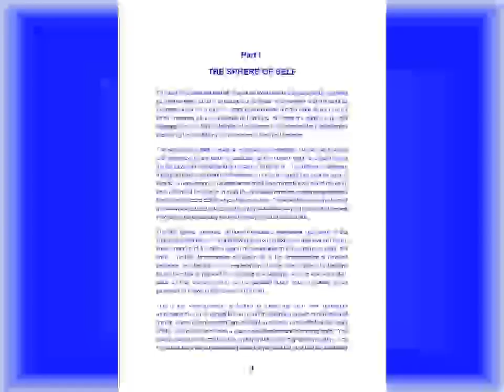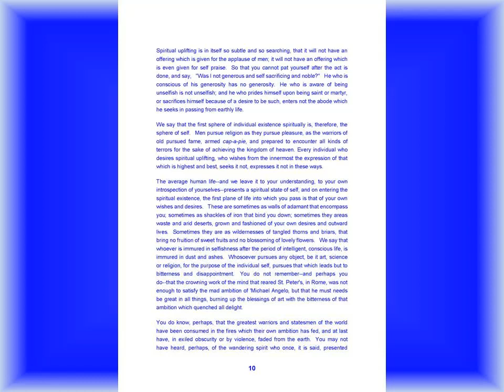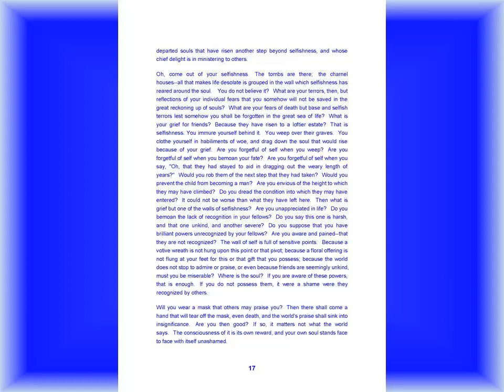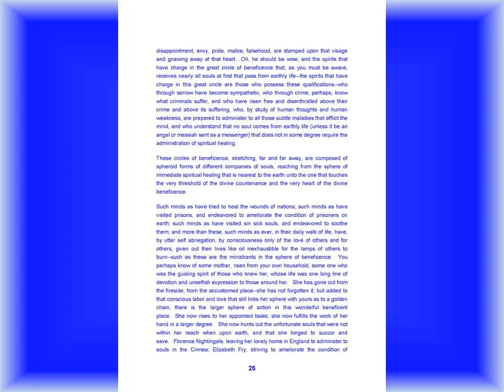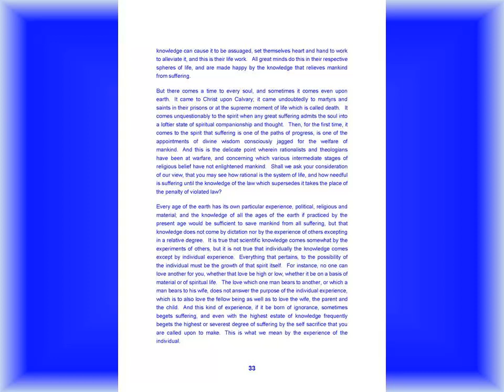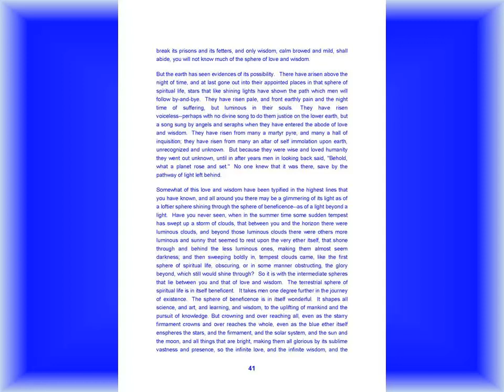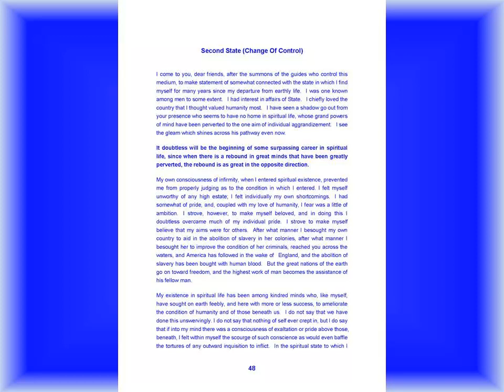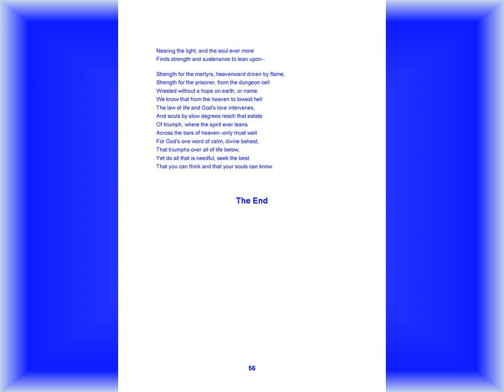Spiritual Spheres Cora Richmond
Through the inspiration of spirit writing, this enchanting account of spiritual realms beyond our world was created. It is an outstanding work of spiritual truths. It is a book where the very question of one’s own progression in the spiritual world is itself out of pace. There is no real happiness or progression except where we are fully and supportively concerned with the well-being and progression of others. This is a powerful work whose very words radiate a very high vibration.

For links to over 400 free mystic, Native American, spiritualism, angelic realms, positive affirmations, and new age ebooks, go to: